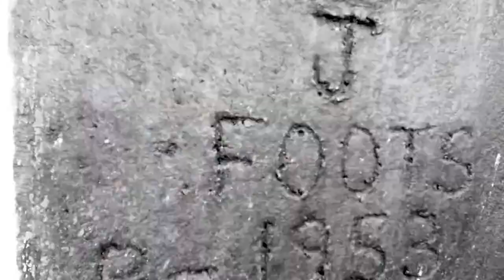Foots n Vision | Art Meaning